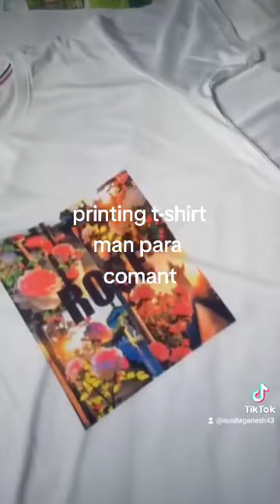excellent customised t-shirt printing